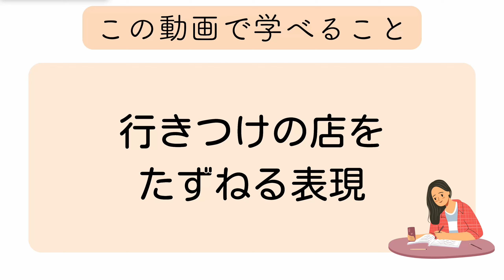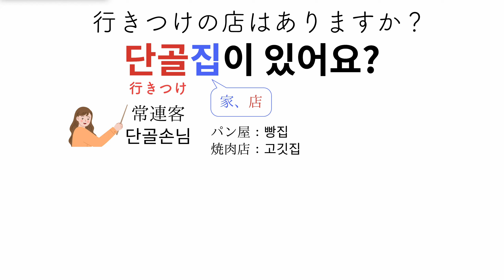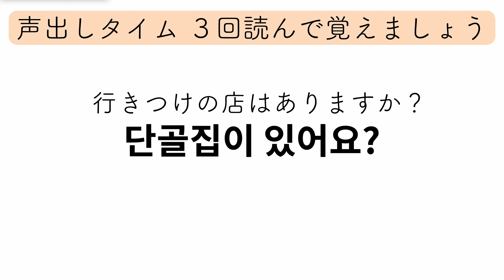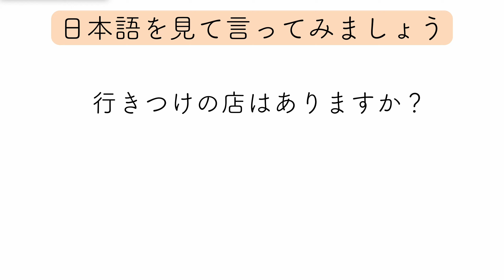例文で覚えよう#95 「行きつけの店を尋ねるときの二つの表現」